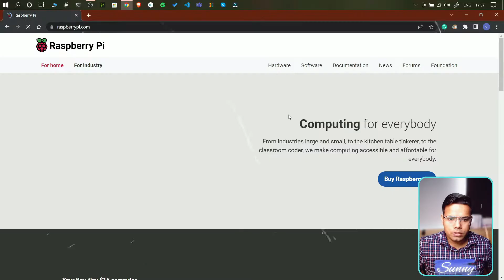Let's keep on learning and exploring...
My name is SUNNY BHAVEEN CHANDRA. I love teaching specifically Deep Learning, Computer Vision, Python, Robotics, and AIOps/MLOps. You'll see content associated with these topics on this channel.